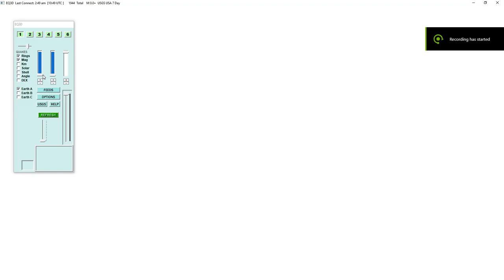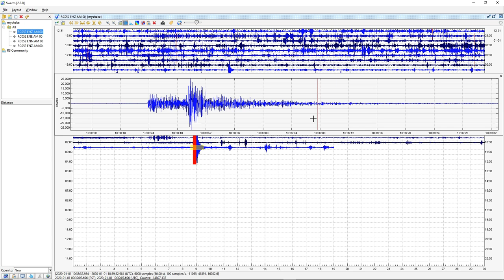Seismic Data of a 3.3 Earthquake in North Tustin, CA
7 Miles ENE of North Tustin, CA | Magnitude: 3.3  Depth: 5 Miles | January 1, 10:38

I hope you all have an amazing new year!